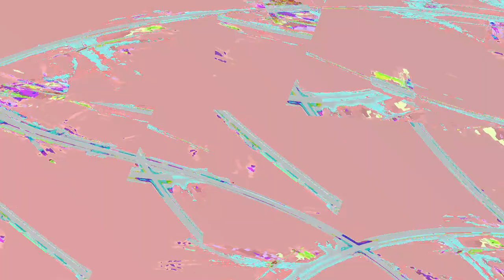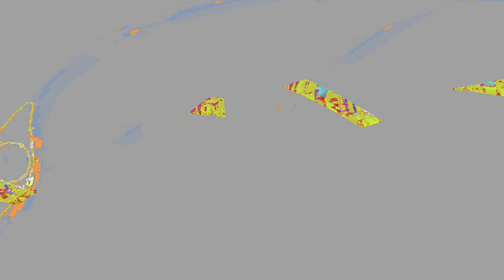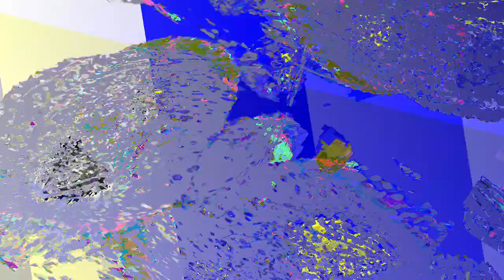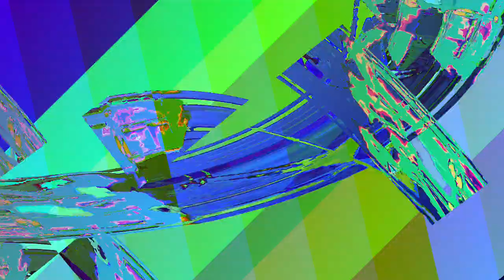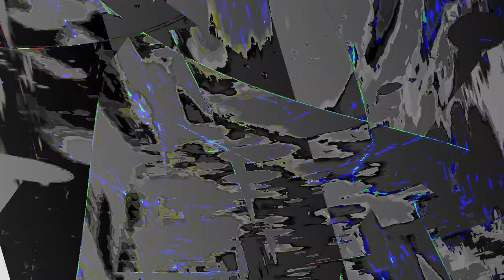[EPILEPSY WARNING] Movie 24 01 05 09h08m41s